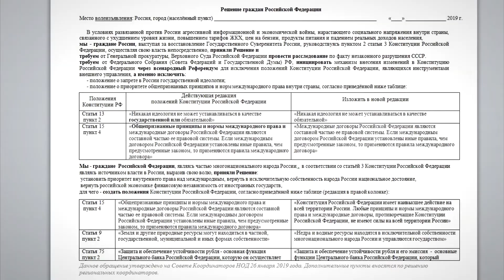Подпись от КПРФ